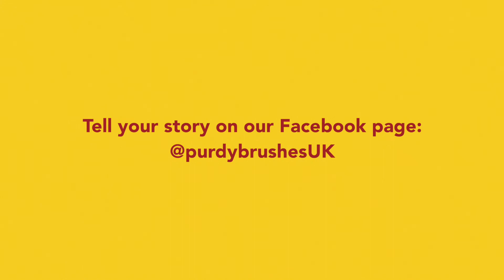Inspiring the Next Generation - Neil Ogilvie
For the next instalment of our Inspiring the Next Generation series we spoke with Neil Ogilvie, CEO of the Painting and Decorating Association (PDA) to find out about his career and what it really means to be a professional decorator.